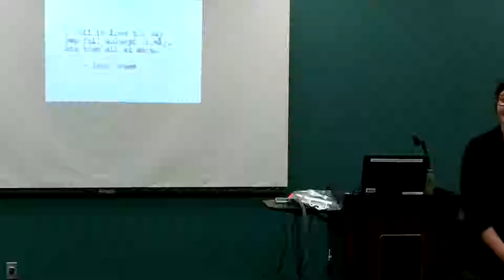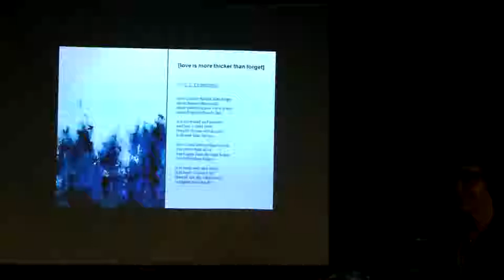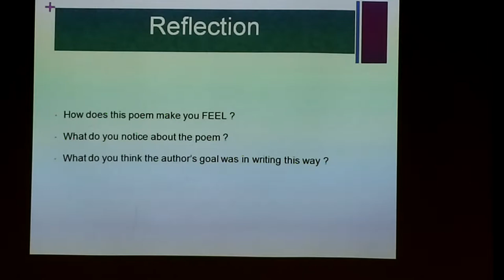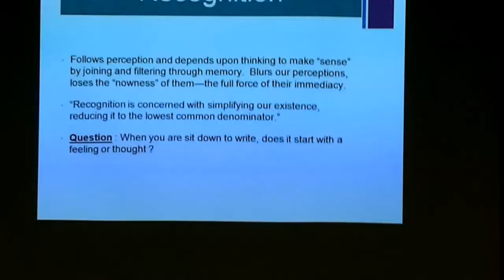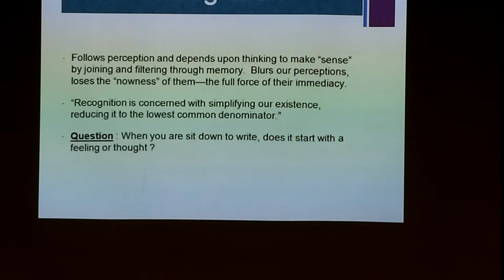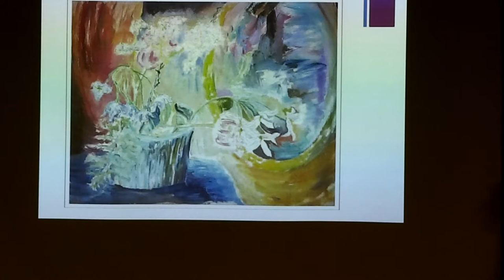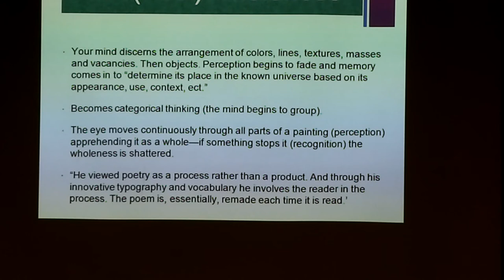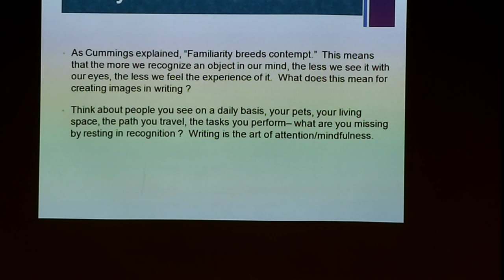“How to Activate your Writing” Megan Merchant 2/27/2018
Award-winning writer and poet Megan Merchant discusses “How to Activate your Writing.” Megan's poems and translations have appeared in publications including The Atlanta Review, Kennesaw Review, Margie, International Poetry Review, Diode and more. She holds an MFA degree from UNLV and was the winner of the 2017 Beullah Rose Poetry Prize, the 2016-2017 Cog Literary Award, and the Las Vegas Poets Prize. She is a multi-year Pushcart Prize nominee. She is an editor at the Comstock Review and the author of four chapbooks. Her first full-length collection, Gravel Ghosts, is currently available through Glass LyrePress and was awarded the 2016 Best Book Award. Her second full-length poetry collection, The Dark’s Humming, won the 2015 Lyrebird Award and is also available with Glass Lyre Press. Her ﬁrst children’s book, These Words I Shaped for You, is now available with Philomel Books.